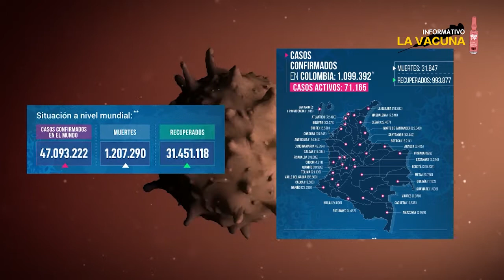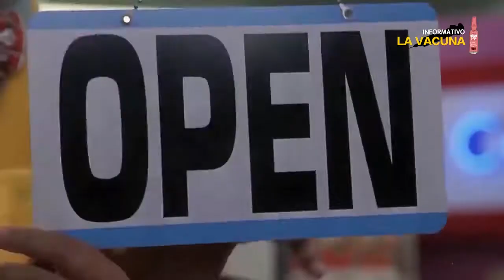La Navidad los desnudó, aún más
Ante la invitación del presidente Duque para que desde el 15 de noviembre le madruguemos a la Navidad con el comercio y el consumo, le preguntamos si acaso podemos también madrugarle a la solidaridad, a las vacaciones, al compartir con los vecinos y familiares el alimento, sin que exista una sola mesa vacía.
O si más bien, la invitación es sólo para que consumamos más y nos endeudemos, pues las empresas necesitan refrescar sus ingresos y producir mucho más.